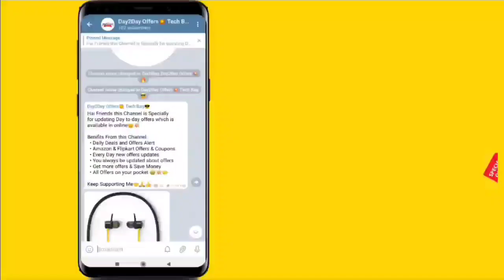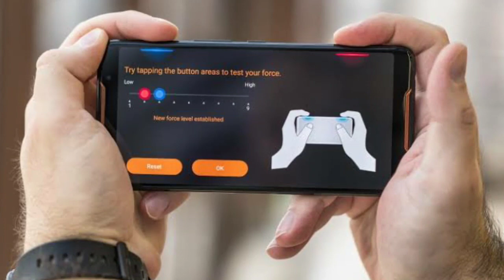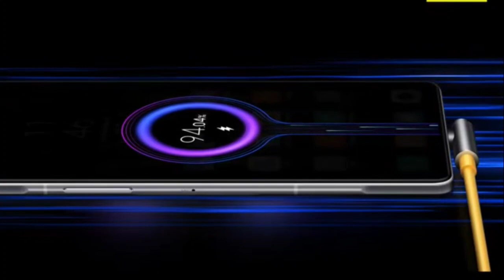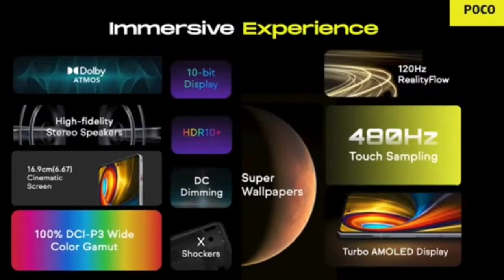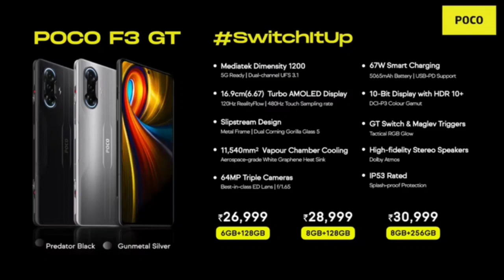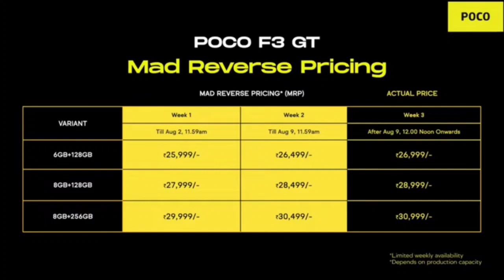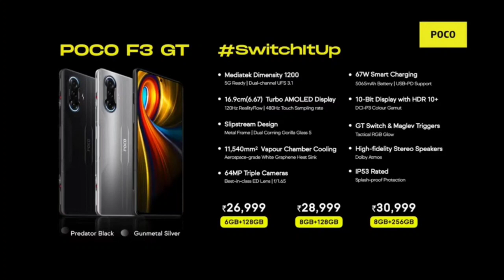Gamers Alert💥 Poco F3 GT Full Detailed Gaming Features in Tamil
Gamers Alert💥 Poco F3 GT Full Detailed Gaming Features in Tamil @Tech Bag Tamil